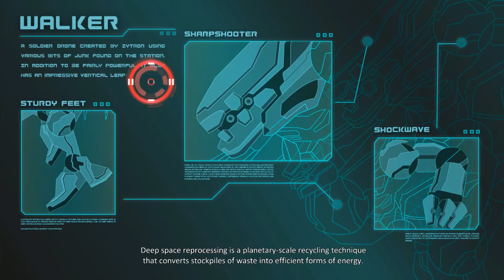A.R.E.S.:Extinction Agenda - PART 2